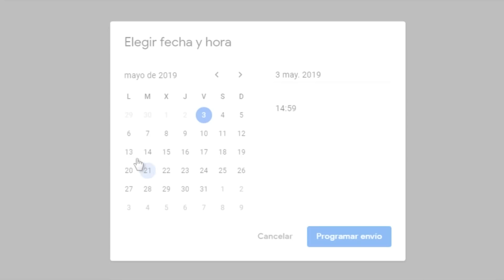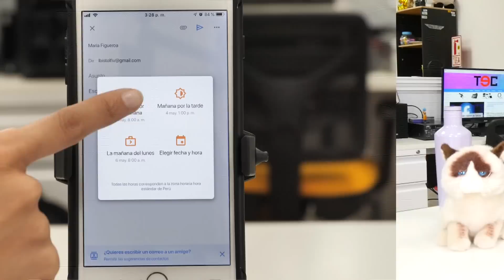TIP-TEC: Programa el envío de correos en Gmail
Esta semana en el TIP-TEC, te enseñamos como programar el envió de un correo en la plataforma Gmail.